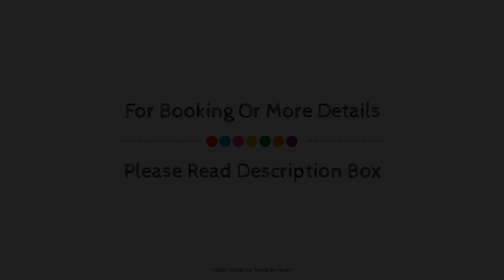Hotel Boutique Calas de Alicante, Spain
Searching For
1. Hotel Boutique Calas de Alicante
2. Hotel Boutique Calas de Alicante Virtual Tour
3. Hotel Boutique Calas de Alicante Rooms
4. Hotel Boutique Calas de Alicante Amenities
5. Hotel Boutique Calas de Alicante Videos
6. Hotel Boutique Calas de Alicante Offers
7. Hotel Boutique Calas de Alicante Deals
Audio Credit:
Track Title: Blank Slate
Artist: VYEN